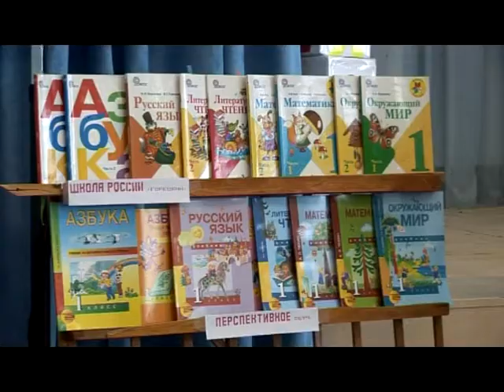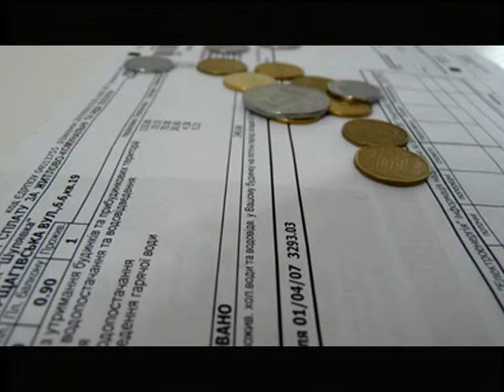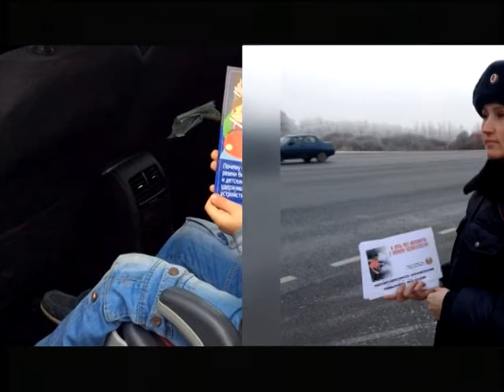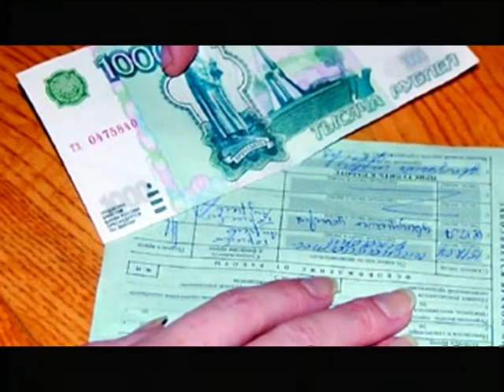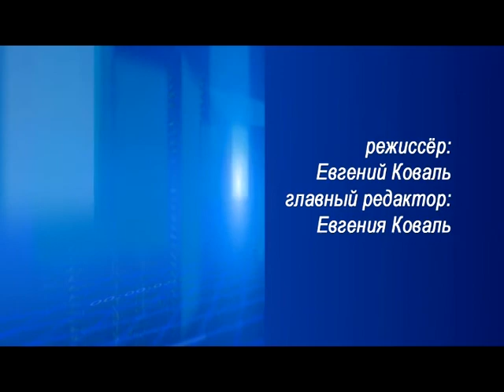Десна-ТВ: День за днём от 23.01.17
В выпуске:
1. День открытых дверей для будущих первоклассников.
2. В Десногорске стартовала инженерная олимпиада.
3. Работу профсоюза Смоленской АЭС признали удовлетворительной.
4. Сводка криминальной обстановки в городе.